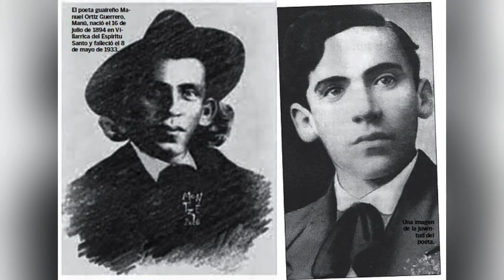EDITORIAL en BM Online 09 MAYO 2024